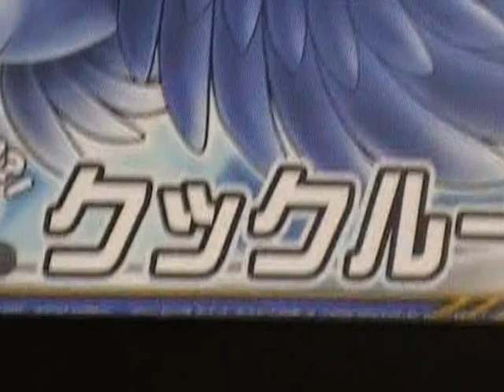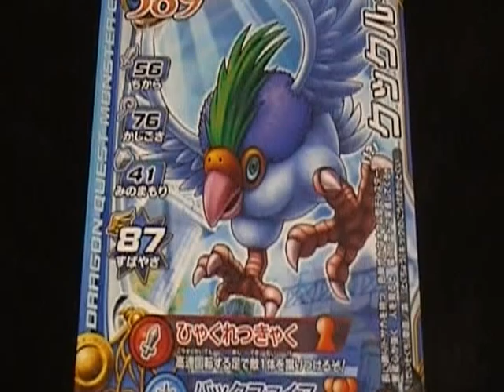ドラゴンクエスト モンスターバトルロードレジェンド クックルー